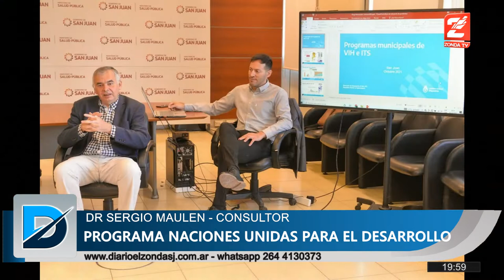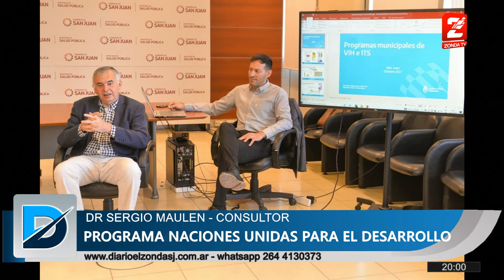Dr Sergio Maulen consultor PNUD, destaco el trabajo preventivo de VIH de San Juan